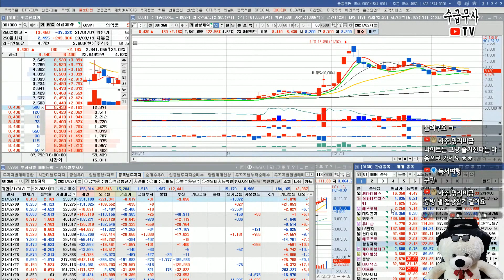현재시장 최대 수급 관심주 8개 주가분석 (씨아이에스 에스코넥 WI 삼화네트웍스 삼성제약 케이피엠테크 대덕전자 유니슨 에코프로)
▶ 수급무사 소통방 (비번 커뮤니티 공지 확인)

【 수급무사의 주식 Live 정규방송 : 매주 일요일 밤 10시~ 】